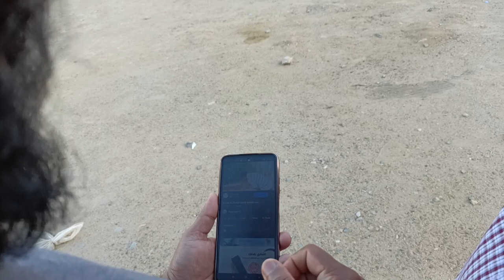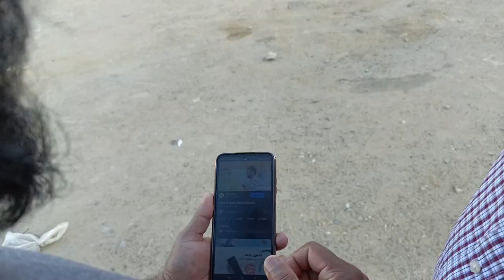VLOG NUMBER 4 I PALAY KHAN 73.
vlog number 4 palay Khan 73
jeddah city
Jeddah vloger
Sindhi vloger in Jeddah
palay Khan 73
best vlog in Jeddah
for you vlog